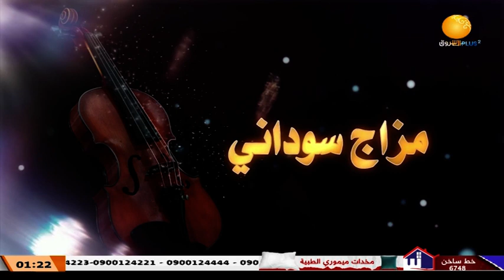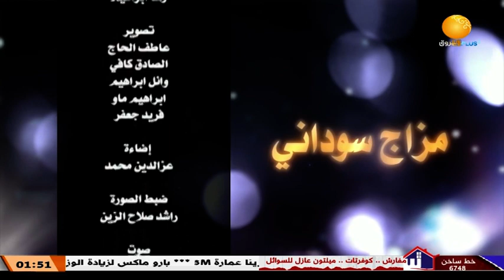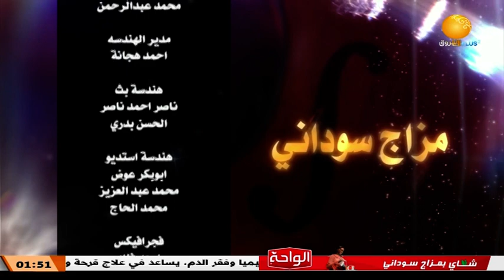مزاج سوداني ــ الحلقة الخامسة ــ 5 رمضان 1444هـ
الشروق_ الفضائية
Ashorooq Tv
ـــــــــــــــــــــــــــــــــــــــــــــــــــــــــــــ